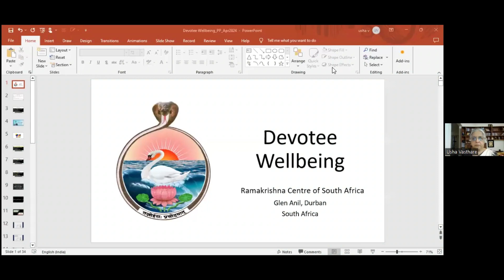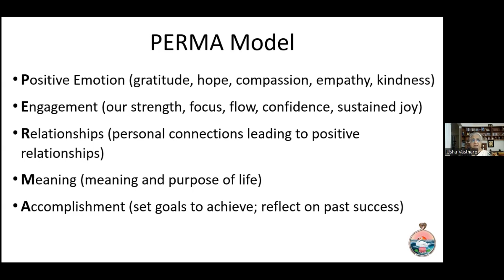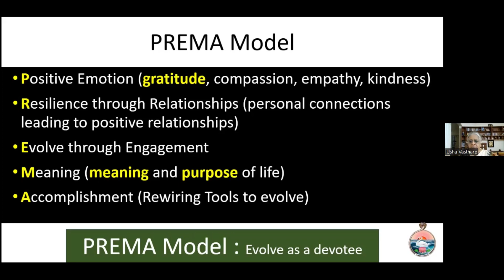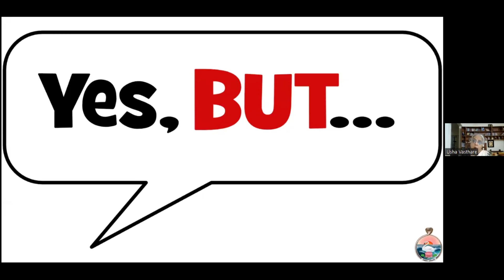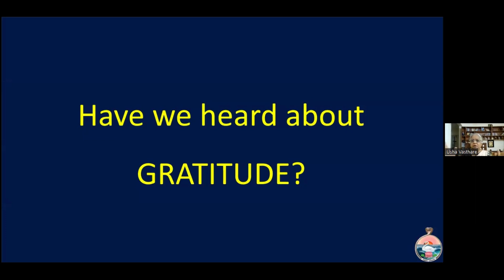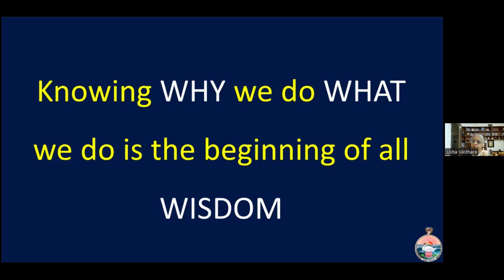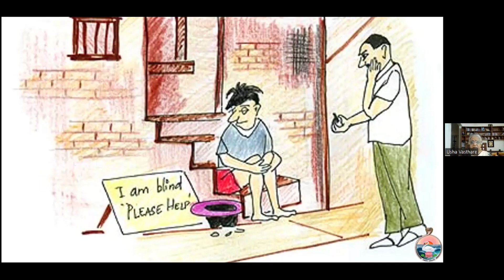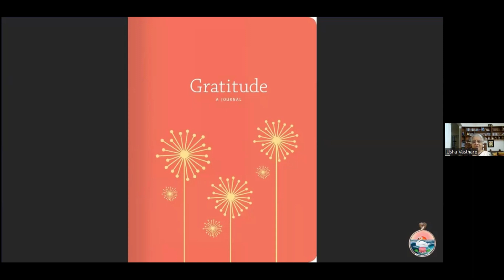Devotee Well Being Session 2 - Dr Usha Vasthare